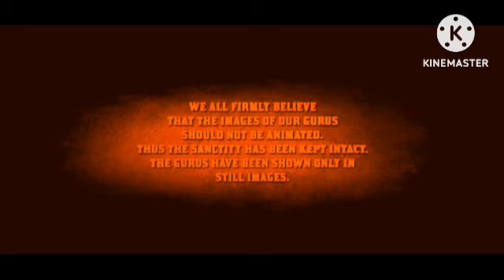Lamhe Hindi Dubbed Review Explained & Facts HD | Anil Kapoor | Sridevi | Anupam Kher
This is not a Movie. I have discussed Lamhe facts, Satellite & OTT Details, Preproduction-Post Production & Filming Details, Budget & Worldwide Lifetime Box-Office Collection Details, deep story analysis & Explanation

Lamhe Review Explained & Facts HD | Anil Kapoor | Sridevi | Anupam Kher

Ignore-Tags